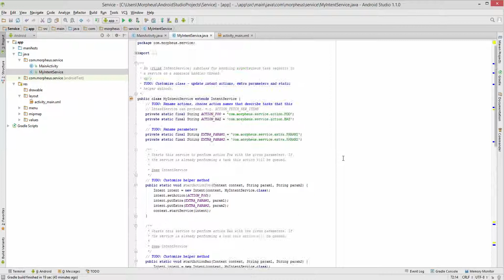Android #23 - Der Intent Service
In diesem Tutorial bringe ich euch den Intent Service, einen speziellen vorgefertigten Service näher.